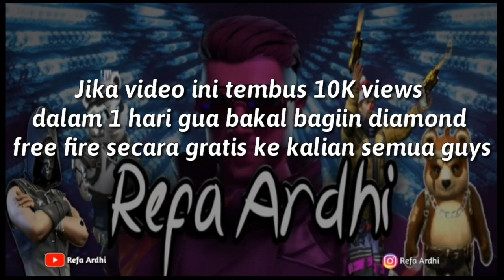SECEPAT KILAT !! TES KECEPATAN KARAKTER CHRONO / CRISTIANO RONALDO (CR7) 100% LEBIH CEPAT DARI ALOK!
Hello Semuanya !

 Social media Refa Ardhi :
 📱 Intagram Aku

✓Shere video ini ketemen - temen kalian sebanyak banyaknya guys, karena shere terbanyak berpotensi menjadi pemenang giveaway gaess